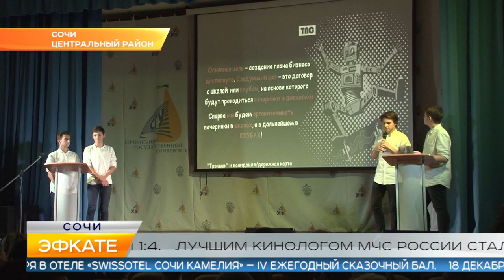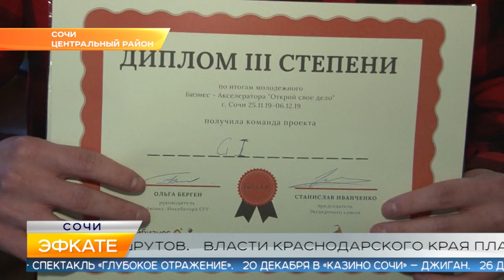Новости Сочи Эфкате РЕН REN TV Выпуск от 09 12 2019